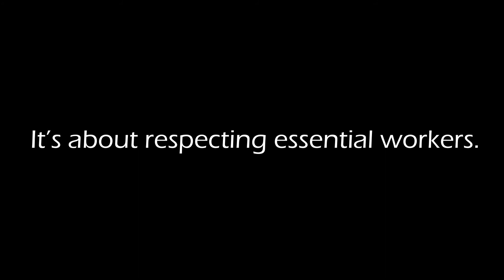Infinity Nursing Home Workers Are Prepared to Strike For Their Lives